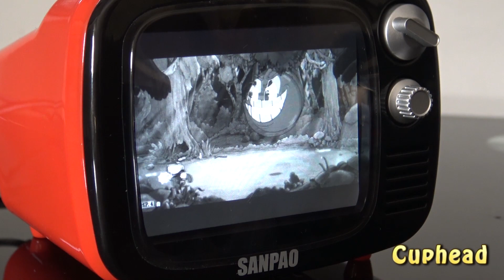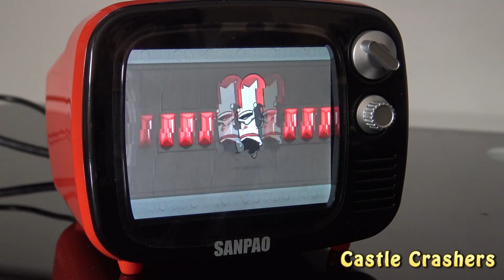Retro Mini Sanpao Android TV - PC Game Testing -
Sanpao is a mini CRT / LCD TV where you can some awesome things with.
Beside Android box you can also play PC / Steam games on this machine.

Where to find Wicked Goodies ?
Sanpao Mini TV
Retro Arcade

Other Stores:
Prof. Store - Cheap Consoles & Handhelds.

3C Digital Store - From Camera's to Consoles they have it all.

Games Tested / Naughty Skipping 👹
0:00 - Begin
0:34 - Cuphead
1:36 - Pac-Man 256
2:16 - Killer Instinct
3:33 - Streets of Rage 4
4:14 - Castle Crashers
5:45 - Guns Gore & Canolli
6:24 - Don't forget join the Wicked Gamer & Collector !